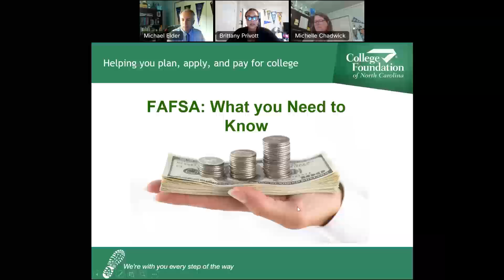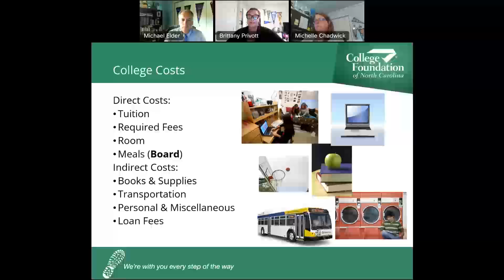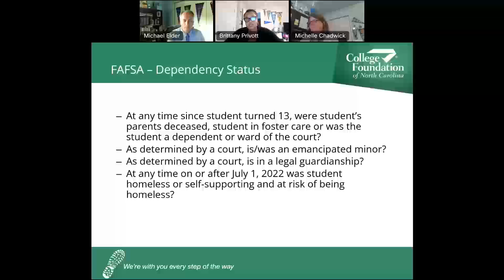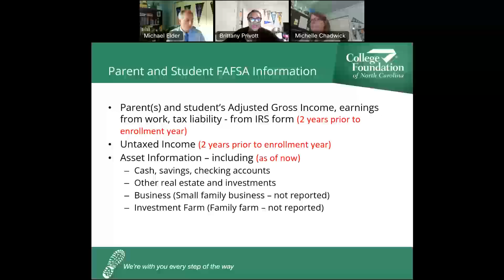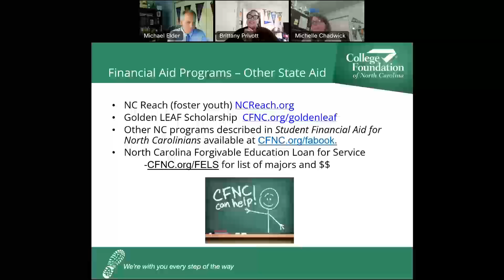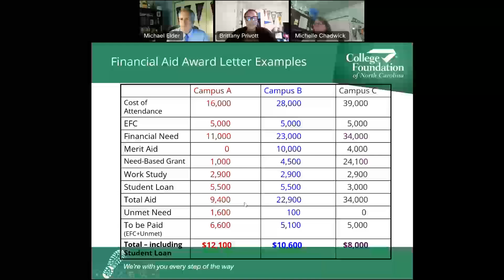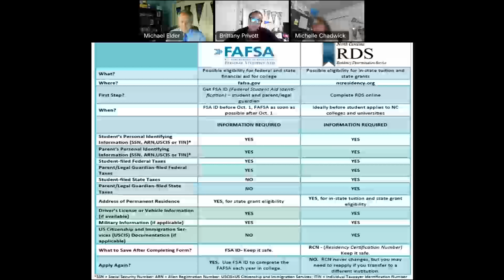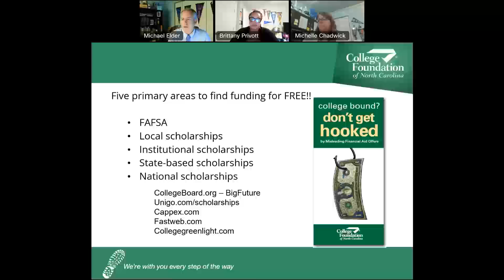CFNC: Onslow County Schools Parent Academy: Financial Aid, Scholarships, and Residency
For more information on the College Foundation of North Carolina and how we can help you plan, apply, and pay for college, visit our